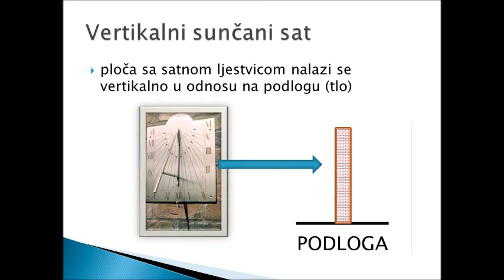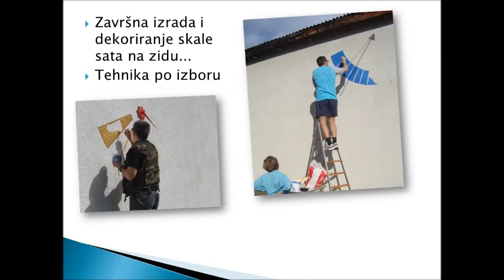Vertikalni sunčani sat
Kako sami izraditi sunčani sat?  Ukrasite svoj zid ovom funkcionalnom instalacijom.